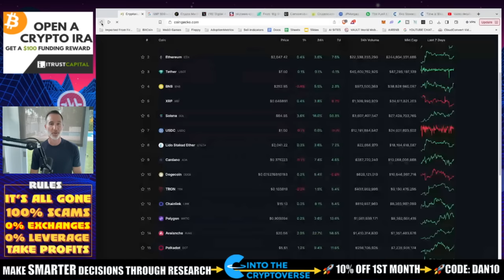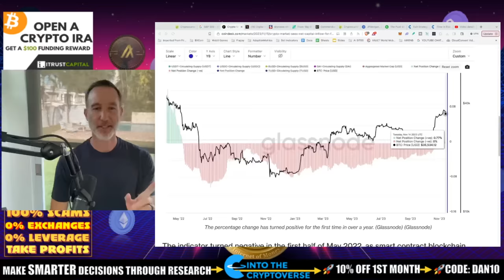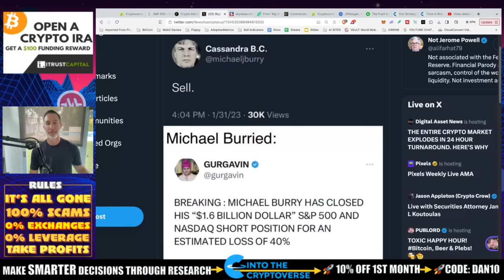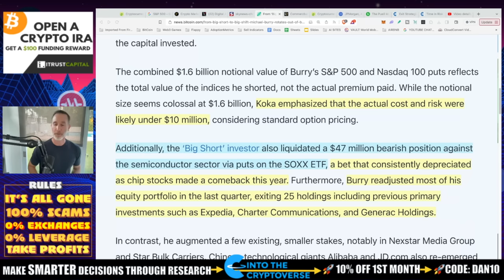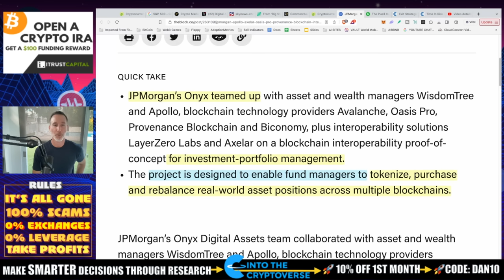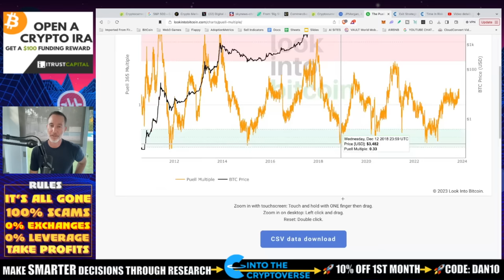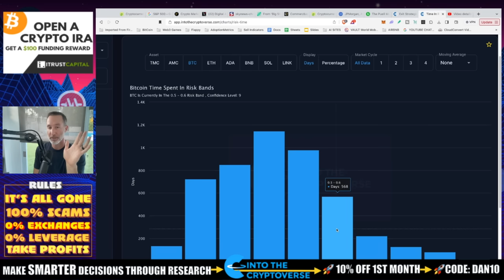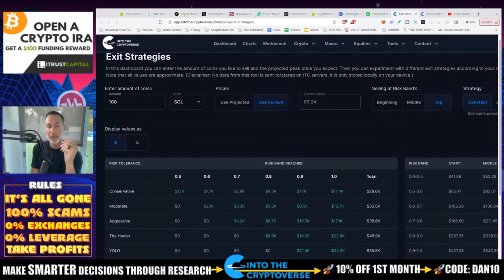THE ENTIRE CRYPTO MARKET EXPLODES IN 24 HOUR TURNAROUND. HERE'S WHY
WHAT A DIFFERENCE 24 HOURS MAKES. MASSIVE amount of netflows coming in with BULLISH news all over but CAN IT LAST and what to do when it's time to take profits?

0:00 - INTRO: THE MARKET EXPLODES
3:39 - CRYPTO MARKET SEES NET CAPITAL INFLOW
7:17 - MICHAEL BURRIED
10:48 - COMMERZBANK GRANTED CRYPTO CUSTODY
12:40 - AVALANCHE
16:03 - BITCOIN INDICATORS

●▬▬▬▬▬▬CRYPTO ESSENTIALS▬▬▬▬▬▬▬●

●▬▬▬▬▬▬▬▬FOLLOW D.A.N.▬▬▬▬▬▬▬▬▬▬●

●▬▬▬▬▬▬▬▬STRATEGIES▬▬▬▬▬▬▬▬▬●

●▬▬▬▬▬RECOMMENDATIONS▬▬▬▬▬●